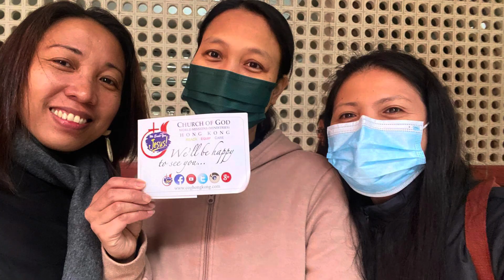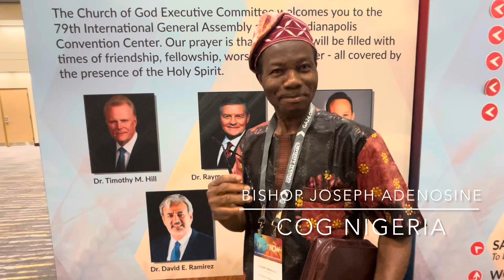15th year Anniversary Video Greetings Part 3